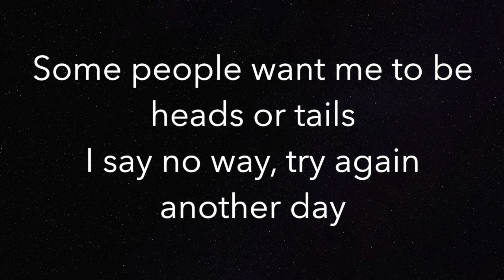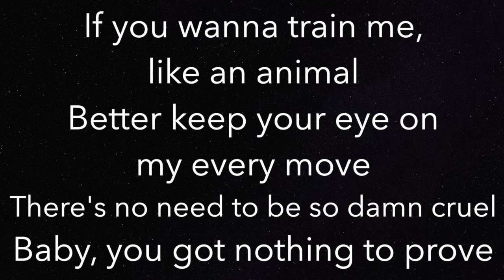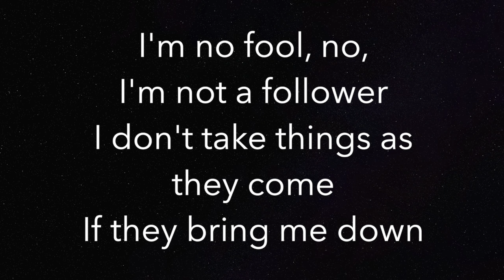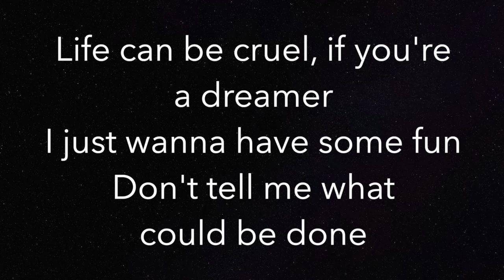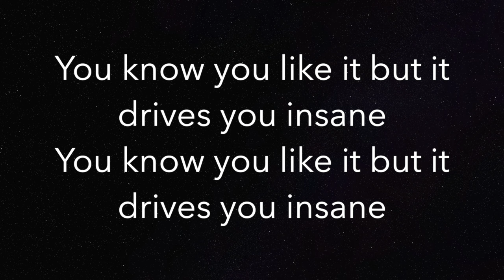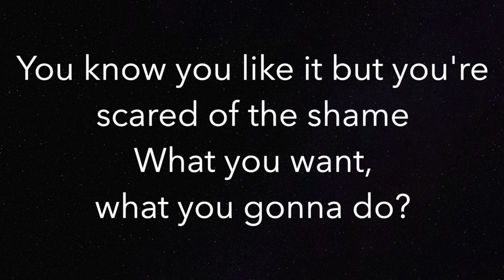You Know You Like It (LOWER -3) - DJ Snake, Alunageorge - Piano Karaoke Instrumental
Piano Karaoke Instrumental for “You Know You Like It” by DJ Snake, Alunageorge (-3 Semitones Lower)